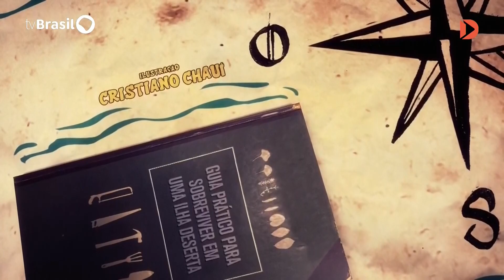Abertura Os Seis da Ilha - TV Brasil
Três personagens de videogame, entediados e cansados de salvar o mundo pela milésima vez, do mesmo jeito, resolvem sair da tela e viver uma aventura da vida real.